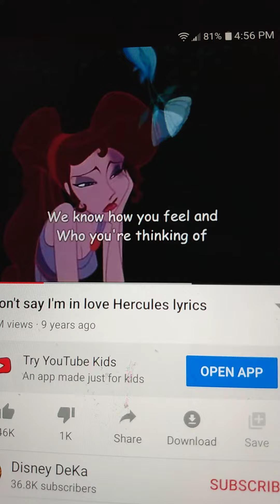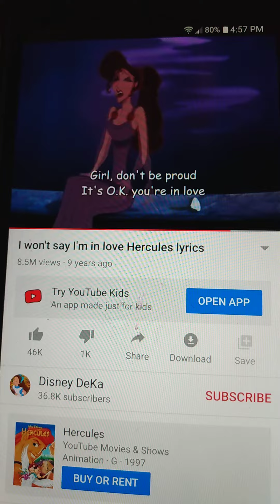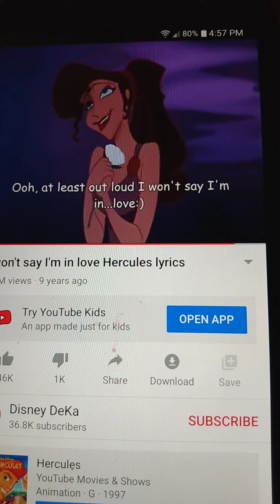hercules I won't say I m love lyrics